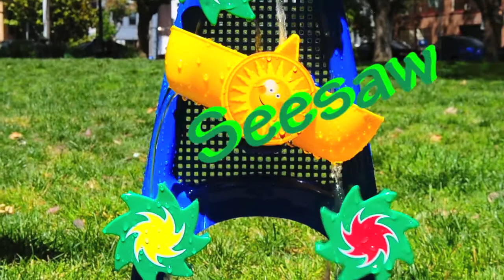Deluxe Sand & Water Wheel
Pour water or sand into the top of this too-cute toy to watch the see-saw move and pinwheels spin! Comes with a shovel, pail and seahorse sand mold too for hours of fun at the pool, beach, playground... even the bathtub!

The Original Toy Company strives to offer a unique and diverse educational specialty toy line, and the Deluxe Sand & Water Wheel does not disappoint!